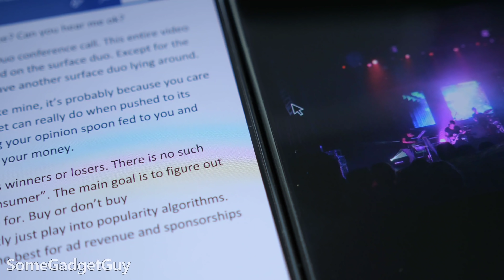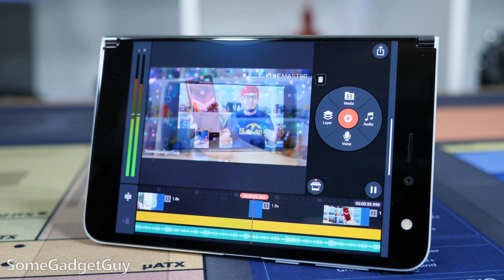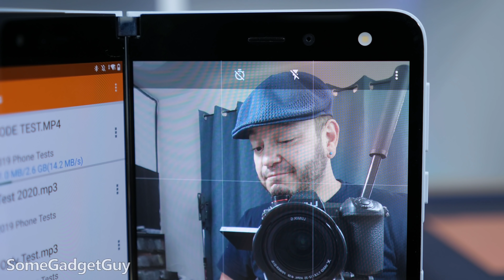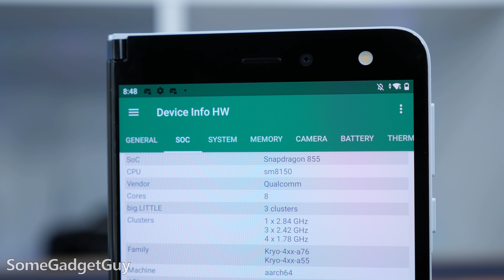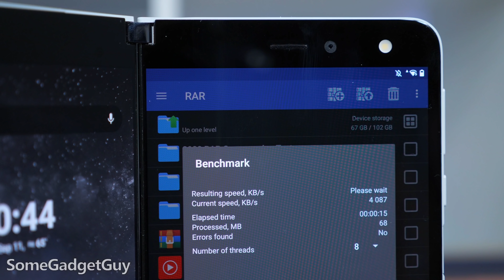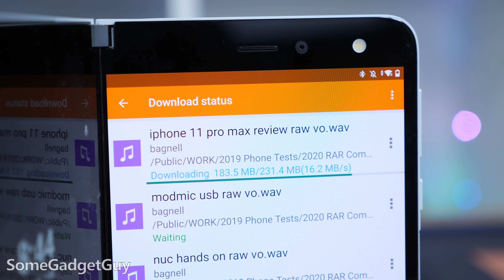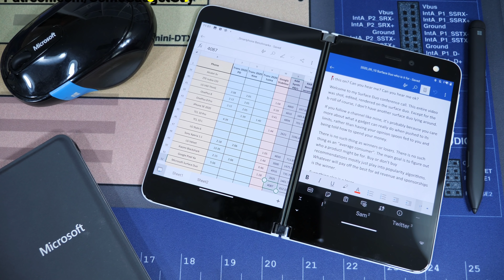Who is the Surface Duo for? 4K Vlog Shot on the Surface Duo!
Let's not pretend this is a great camera. It CAN shoot 4K video, and this is what your video will look like! But the capabilities of the Surface Duo extend beyond an OK selfie shooter. Who is this phone for? That's the first question of a longer conversation...